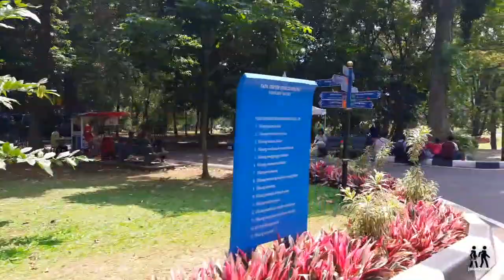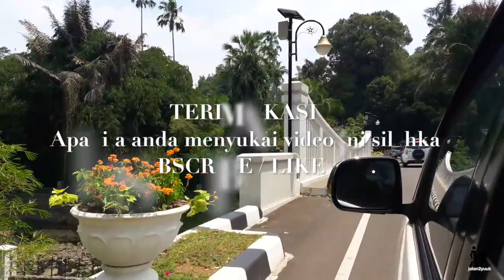Kebun Raya Bogor - Jalan jalan ke Tempat Wisata Kebun Raya Bogor - Jawa Barat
Jalan-jalan ke Tempat Wisata Kebun Raya Bogor Jawa Barat - Jalan2yuuk